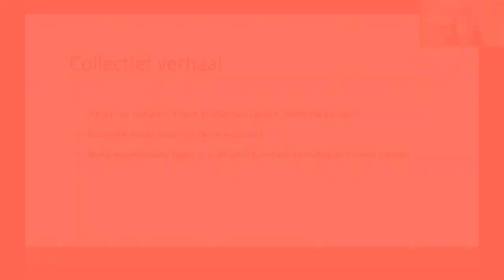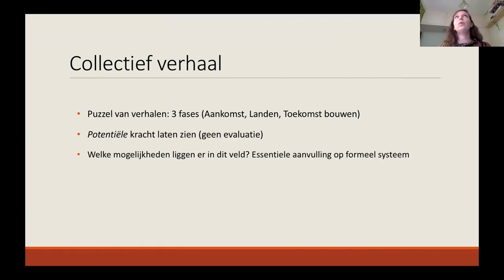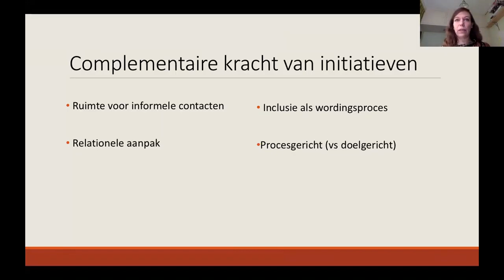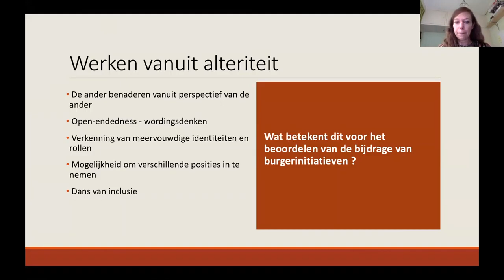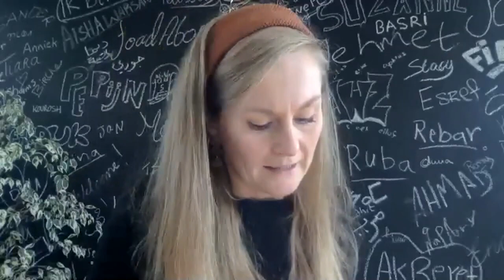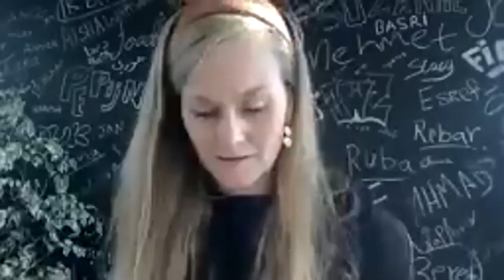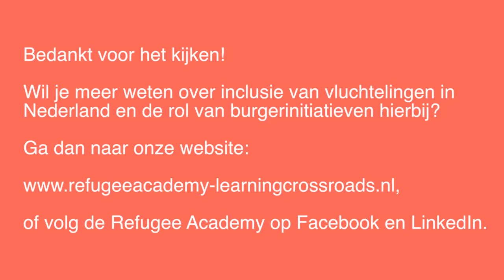Strategieën om impact te maken In gesprek met Jannet Vaessen Women Inc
Voor ons onderzoeksproject "Learning Crossroads for Refugee Inclusion" kijken we samen met burgerinitiatieven naar manieren om strategisch te organiseren met het eigen, collectieve verhaal om impact te maken in het domein van vluchtelingeninclusie.

In ons nieuwste rapport, dat mede tot stand is gekomen door de input, kennis en ervaringen die burgerinitiatieven met ons gedeeld hebben tijdens verschillende co-creatie sessies, beschrijven Elena Ponzoni, Kay Mars, en Halleh Ghorashi de kracht van dit alternatieve verhaal dat de initiatieven gezamenlijk vormen.

Het volledige rapport is te lezen op de website van het

Voor deze bijeenkomst spreekt Renée Frissen (OpenEmbassy) met Jannet Vaessen (Women Inc.) die zich al 15 jaar inzet voor gelijke kansen voor vrouwen.

Het gesprek wordt ingeleid met een korte presentatie van Elena Ponzoni (Refugee Academy) over het collectieve verhaal van de burgerinitiatieven.

Tijdens deze bijeenkomst staan twee vragen centraal:
1.) Hoe kunnen we de kracht van burgerinitiatieven vanuit een verbindend verhaal beschrijven?; en
2.) Hoe zetten we dit verhaal vervolgens strategisch neer in het bredere veld?